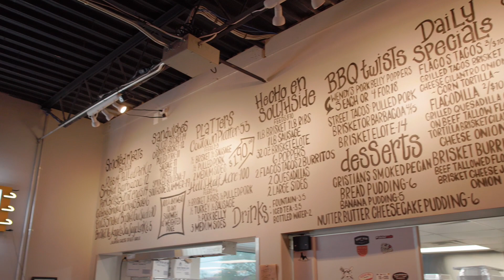Panther City BBQ Showcase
Excellent BBQ and supporter of @panthercitylacrosseclub414